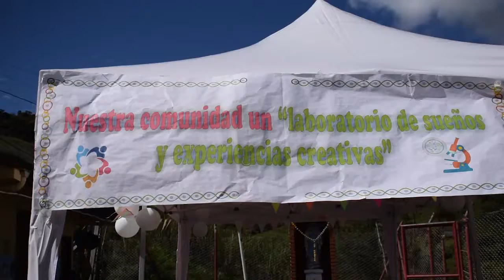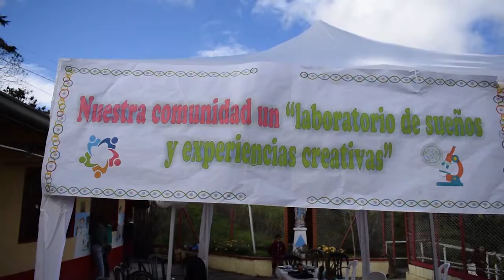En Reyes se le apuesta al emprendimiento para integrarse y mejorar la economía